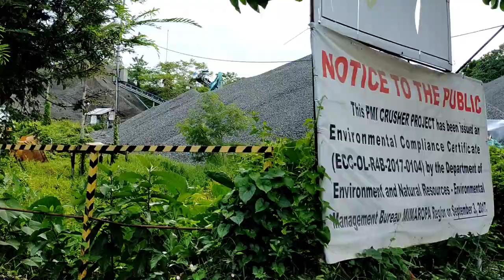TWO HECTARES FOR SALE! LAYANG LAYANG MALAMIG GLORIA ORIENTAL MINDORO, PWEDENG FARM OR RESORT.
located at layang layang Malamig Gloria Oriental Mindoro
malapit sa may Quarry at Elementary school Ng Malamig
Sementado Ang Kalsada at may patubig.
pls. pm for the price